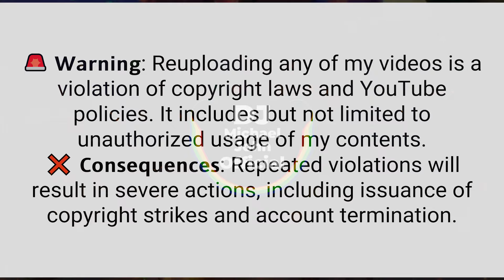BEST OF CLUB BANGER REMIX 2024 - Baby (Dj Michael John) TikTok Viral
Title : BEST OF CLUB BANGER REMIX 2024 - Baby (Dj Michael John) TikTok Viral
Remix  : DJ Michael John

🔥Enjoy and groove the dance floor with this simple bootleg remix club banger!

The video presents a basic mix that allows you to feel and enjoy the bass depth that follows the beat.

WARNING! Re uploading this or re using this content is highly not allowed.

bestofclubbangerremix2024
babyjustinbieber
justinbieber
baby
djmichaeljohn
tiktokviral